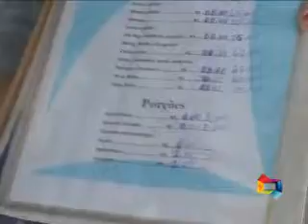Suite bares litoranea